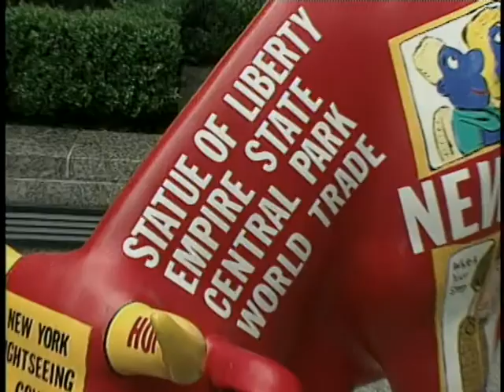German Perez "Cow Parade NY" , Interview with by Blanca Rosa Vilches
Throughout the summer 2000, Cow Parade New York grace the city's parks and plazas with over 500 colorful cows,all painted and decorated by talented New York artist.